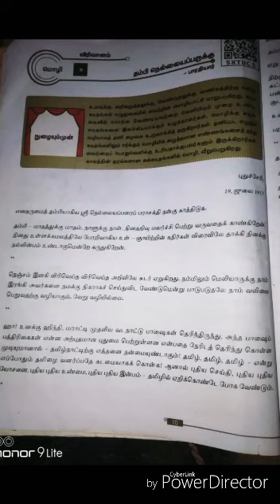12ம் வகுப்பு தமிழ் உரைநடை பகுதி - தமிழ் நெல்லையப்பருக்கு...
ரத்தனா பதின்ம மேல்நிலைப் பள்ளி